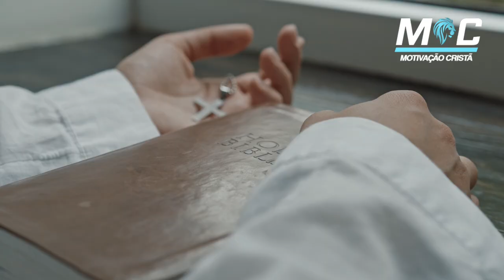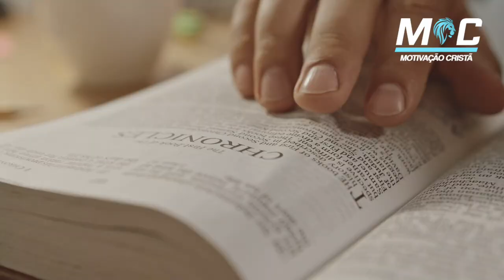MENOS DE MIM, MAIS DE DEUS | PE. FÁBIO DE MELO (Motivação Cristã ✞)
Menos de mim, Mais de Deus!!!